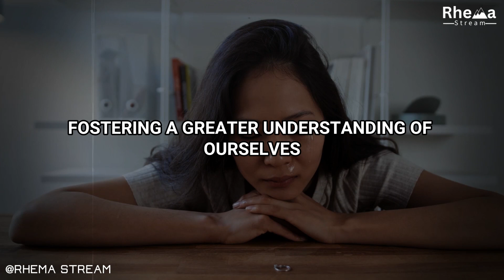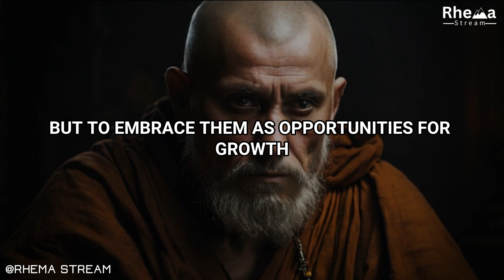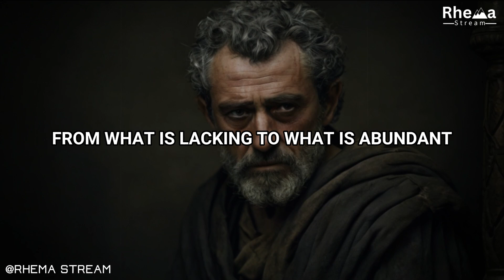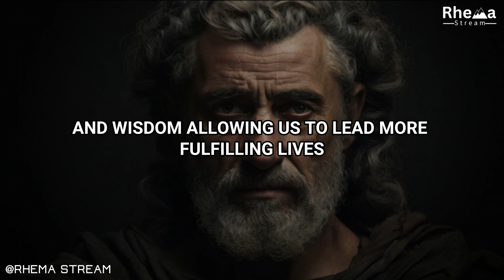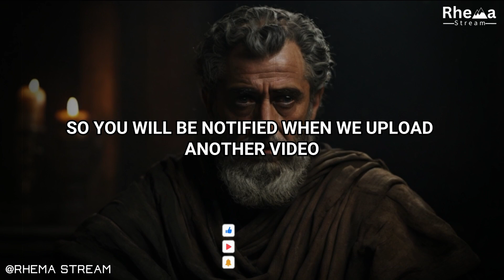11 Stoic PRACTICES to Master Your Emotions | Stoicism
11 Stoic PRACTICES to Master Your Emotions | Stoicism
In this video, I'm going to share with you 11 Stoic practices that you can use to master your emotions.

Stoicism is a philosophy that focuses on how to live a good life in the face of difficult circumstances. This philosophy teaches you how to maintain a sense of calm and detachment in the face of difficult emotions. By following these practices, you'll be able to control your emotions and live a happy and fulfilling life.

In this video, I'll share with you 11 Stoic practices that you can use to master your emotions. These practices will help you to be more in control of your emotions and live a happier and more successful life. So be sure to watch this video and start applying these techniques to your

TIME STAMP:

00:00 Introduction
01:05 Practice Mindfullness
01:30 Acknowledge What's in your control
01:54 Practice Negative visualization
02:21 Embrace the Power of Acceptance.
02:46 Cultivate Inner Virtue
03:09 Develop Resilience Through Adversity
03:31 Practice Self-reflection
03:56 Limit Material Attachments.
04:20 Practice Gratitude
04:39 Understand Impermanence
05:03 Connect with Others
05:26 Conclusion

Rhema Stream